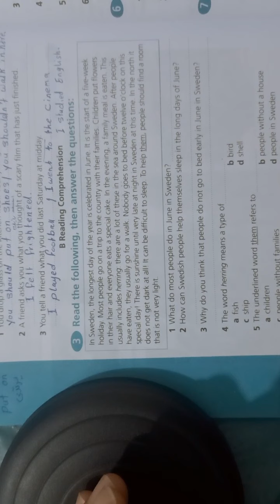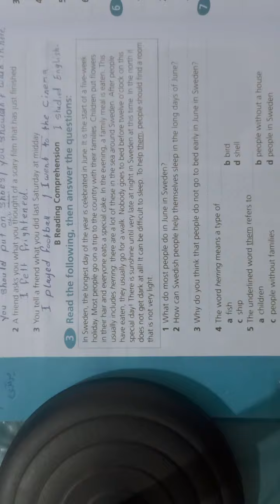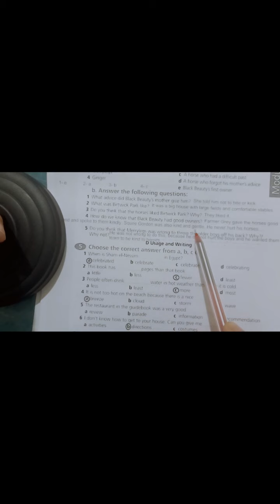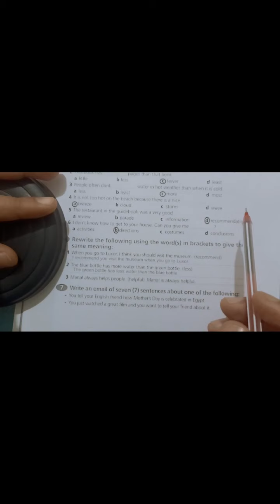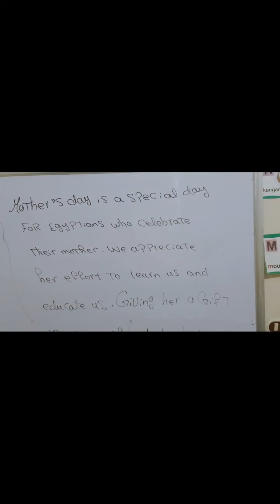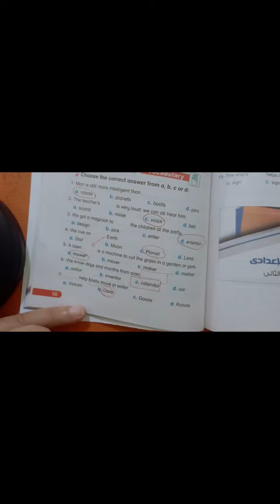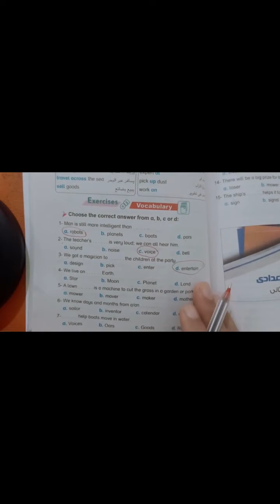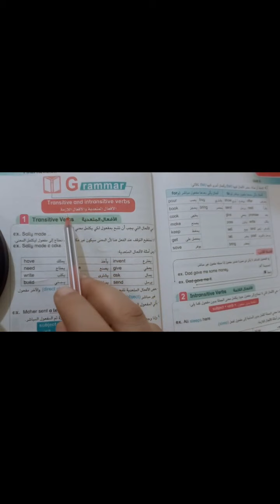2022ثالثة اعدادي#الشهادة_الاعدادية الصف_الثالث .الورك بوك. مراجعة نهائيةworkbook#english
2022ثالثة اعدادي#الشهادة_الاعدادية الصف_الثالث .الورك بوك. مراجعة نهائيةworkbook#english
2022ثالثة اعدادي#الشهادة_الاعدادية الصف_الثالث .الورك بوك. مراجعة نهائيةworkbook#english
2022ثالثة اعدادي#الشهادة_الاعدادية الصف_الثالث .الورك بوك. مراجعة نهائيةworkbook#english

ثالثة اعدادي2021.الورك بوك.. مراجعة ثالثة اعدادي 2021. مراجعة نهائية
ثالثة اعدادي 2021.المراجعة النهائيةمن كتاب work book. أسئلة وإجابتها علي الوحدة practise 1aمن كتاب المراجعة النهائية
اجابات الكتاب لأسئلة Dialoguنهائية والsituations . comprehension.
choose. rewrite. emails